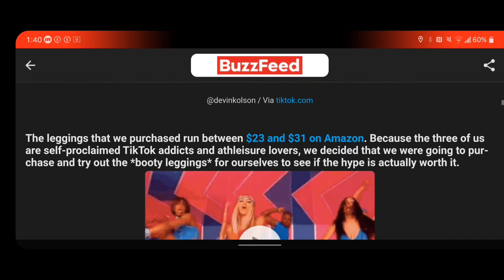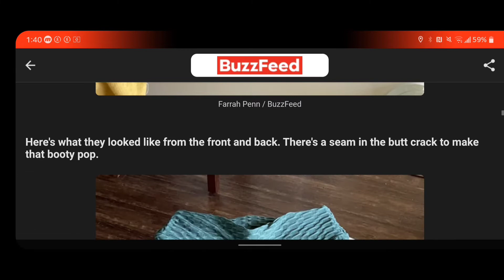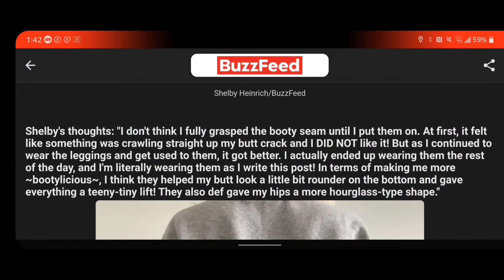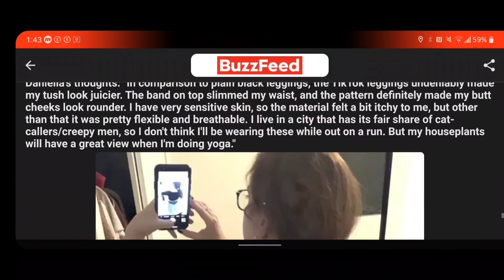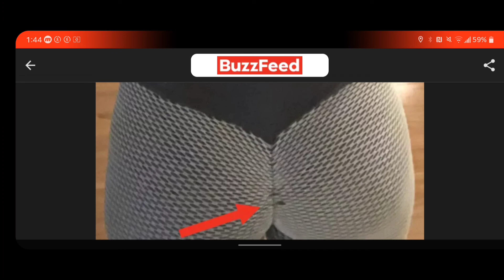We Tried Those TikTok Leggings That Allegedly Give You A Donk — Here's What Happened😲😂🙂